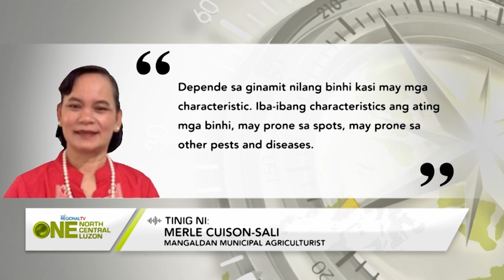One North Central Luzon: Peste sa Maisan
Ilang bunga ng mga pananim na mais sa Mangaldan, Pangasinan, nasira dahil sa mga pag-ulan at pag-atake ng mga daga.